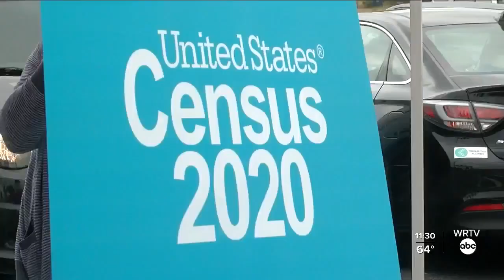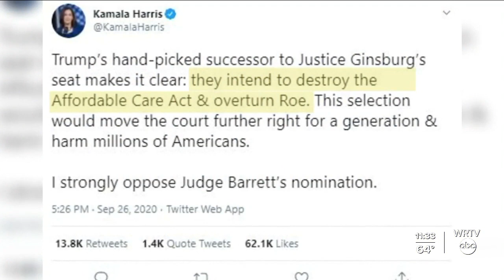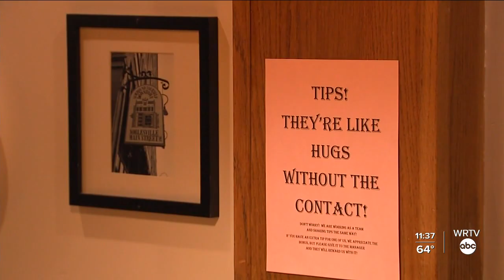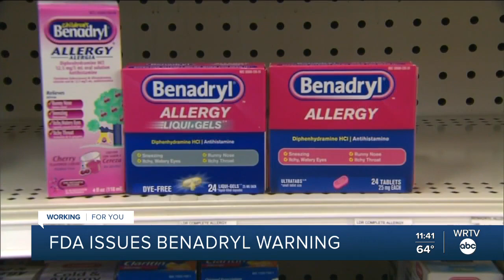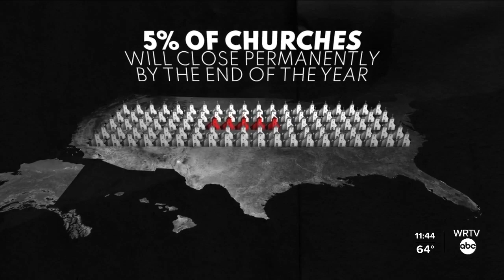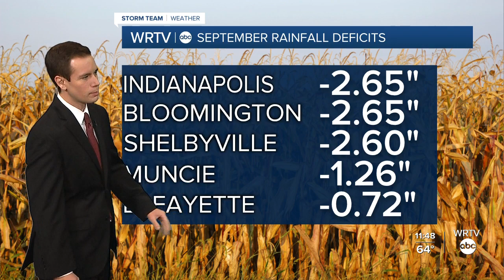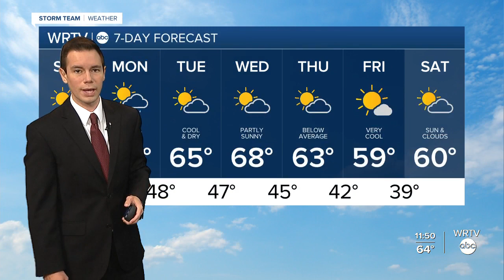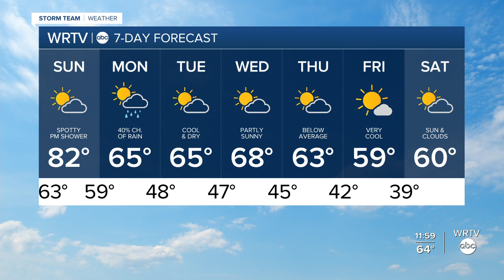WRTV News at 11 | Saturday, Sept. 26, 2020